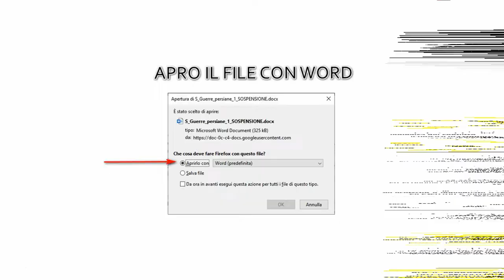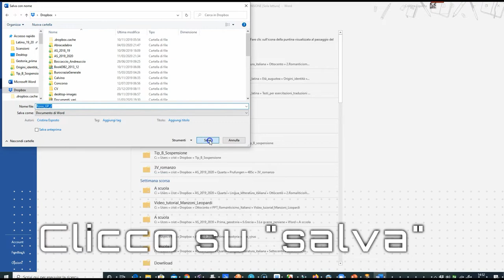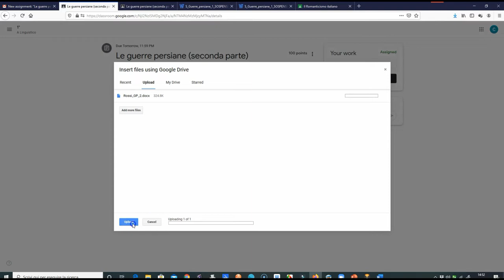I compiti con Google Classroom (for dummies)